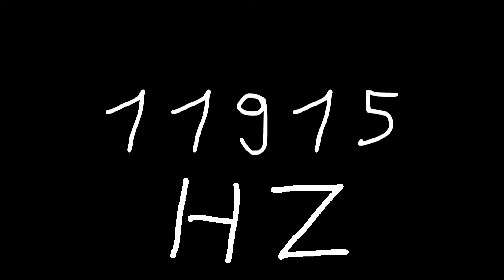11915 hz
Just sound.

chords
sounds
noise
tone
noises
tones
audio
wave
waves
sin
sine
sinus
sinoid
heart
heartbeat
resonancy